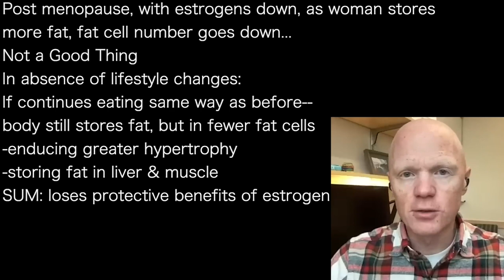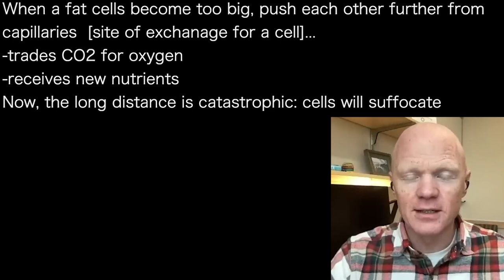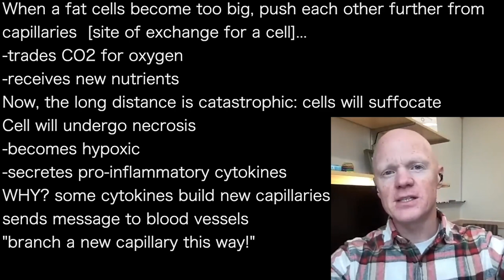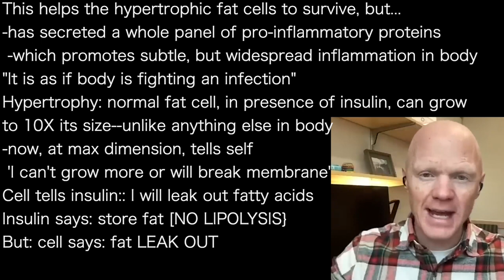BEN BIKMAN g’ I | FAT CELL DEATH: Insulin pushes fat IN…Cell pushes fatty acids OUT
presents episode 1385 | Dr Ben Bikman
Dr. Stephanie Estima podcast

Post menopause, with estrogens down, as woman stores
more fat, fat cell number goes down…
Not a Good Thing
In absence of lifestyle changes:
If continues eating same way as before—
body still stores fat, but in fewer fat cells
-inducing greater hypertrophy
-storing fat in liver & muscle
SUM: loses protective benefits of estrogen

When a fat cells become too big, push each other further from
capillaries  [site of exchange for a cell]…
-trades CO2 for oxygen
-receives new nutrients
Now, the long distance is catastrophic: cells will suffocate
Cell will undergo necrosis
-becomes hypoxic
-secretes pro-inflammatory cytokines
WHY? some cytokines build new capillaries
sends message to blood vessels
"branch a new capillary this way!”

This helps the hypertrophic fat cells to survive, but…
-has secreted a whole panel of pro-inflammatory proteins
 -which promotes subtle, but widespread inflammation in body
"It is as if body is fighting an infection”
Hypertrophy: normal fat cell, in presence of insulin, can grow
to 10X its size--unlike anything else in body
-now, at max dimension, tells self
 'I can't grow more or will break membrane’
Cell tells insulin:: I will leak out fatty acids
Insulin says: store fat [NO LIPOLYSIS}
But: cell says: fat LEAK OUT